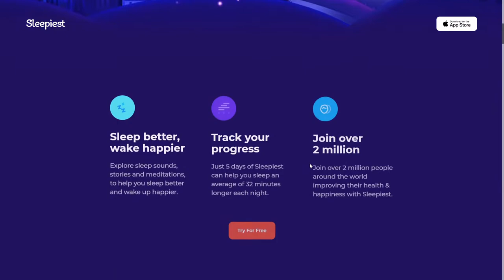The Sleepiest App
The Sleepiest App By Cuberto From United States
Website for a Sleepiest app that has helped people fall asleep for over 1 million times.